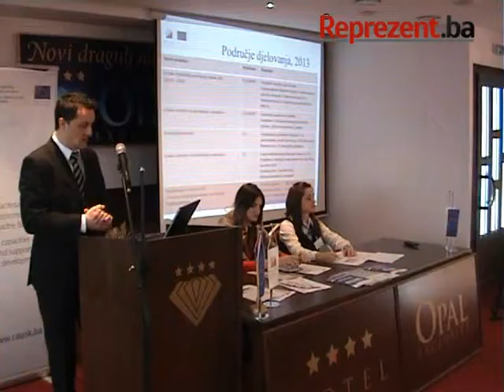KONFERENCIJA ZA ŠTAMPU RAZVOJNE AGENCIJE USK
U bihaćkom hotelu "Opal" u četvrtak je održana Konferencija za štampu Razvoje agencije USK-a na kojoj se prisutnima obratio njen direktor Haris Komić. Na ovoj konferenciji moglo se čuti kako je ova Agencija za svega 13 mjeseci svog postojanja ostvarila izvanredne rezultata a za tekuću godinu najavila je investicija u iznosu od 2,5 mil. KM.